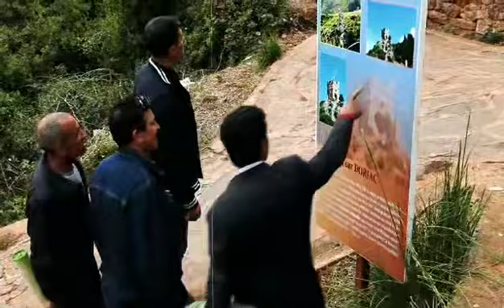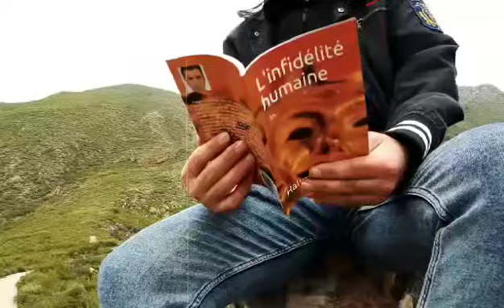Halim BEHLOULI - YIR AHBIB (Clip Officiel)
Poème kabyle de Halim Behlouli, Soummam production, paroles et musique Halim Behlouli, Prise de vue et montage Ketam Ibtissam, Réalisation Sarl Edition Soummam Production, Figurants : Nour debiche, Ferhat Benmouhoub et Yacine Mezhoud.